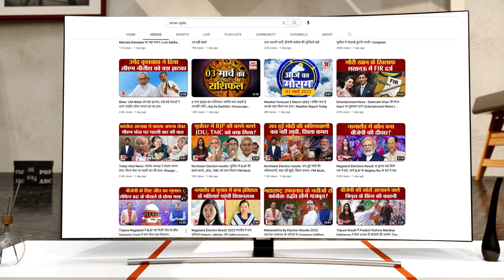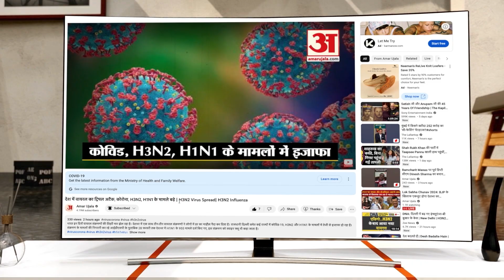मिलिए रामलला के उस फोटोग्राफर से जिनको CBI ने बनाया था मुख्य गवाह| Ram Mandir| Ayodhya| Babri Masjid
किसी भी अदालत में जब किसी के नाम की आवाज लगाई जाती है, तो मन में बड़ा ही संशय होता है। लेकिन जब अयोध्या कांड के लिए मुख्य गवाह के रूप में केदार जैन को कोर्ट में बुलाया जाता था तो उनका चेहरा खिलखिला जाता था और मुस्कुराहट थमने का नाम नहीं लेती थी...